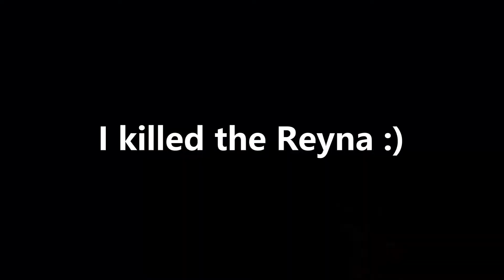"I am reporting you"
On this channel, we play a variety of games.